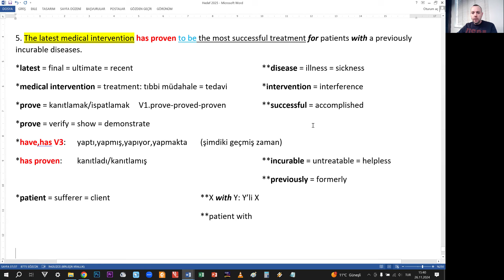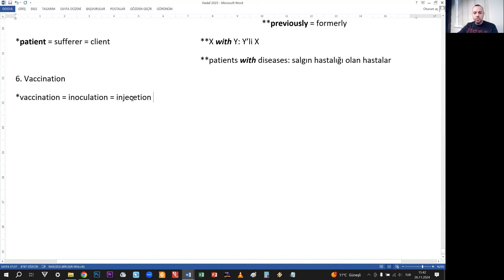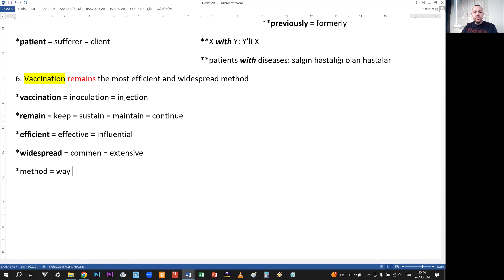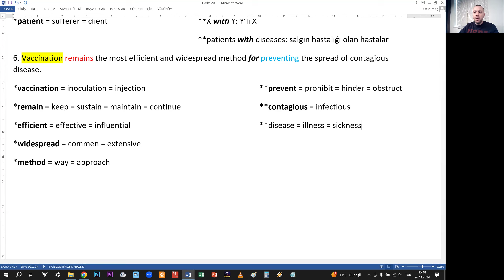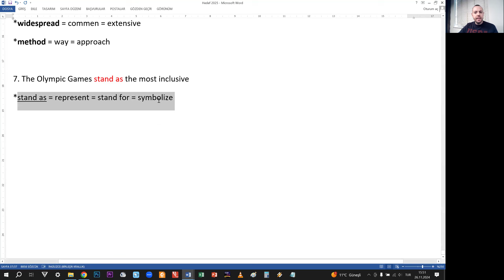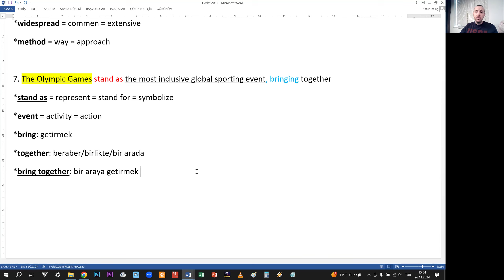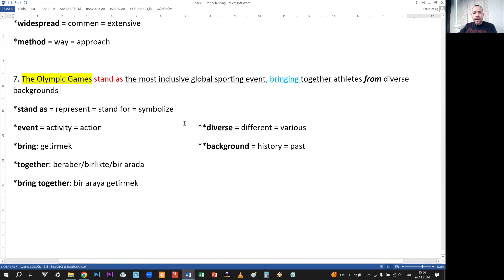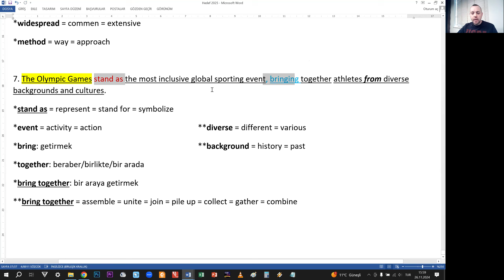17. gün 26/11/2024 part3